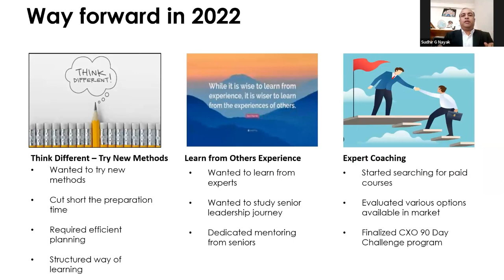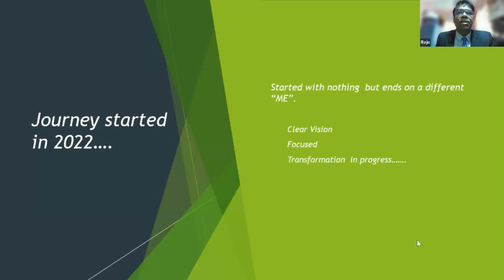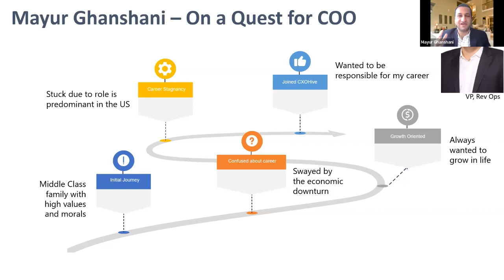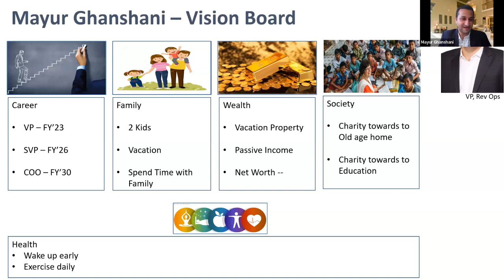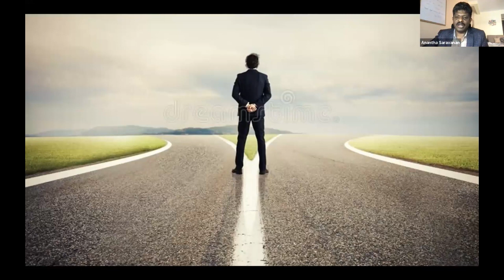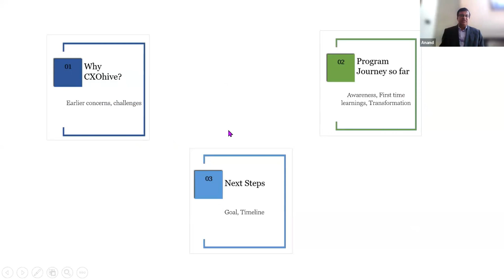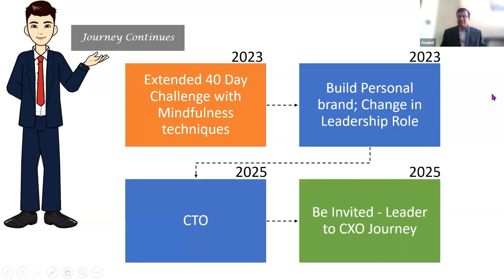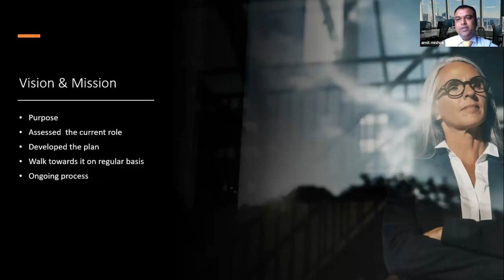Learn from aspiring CXO's, on their journey in the CXO 90 Day Challenge | CXOhive.com | Mudit Saxena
Empowering Mid Career Mangers to become CXOs via my CXO 90 Day Challenge.

I EMPOWER Leaders, Teams and Organisations to TRANSFORM and achieve 10x results. Executive Coaching, Leadership Interventions and Mindfulness Solutions based on Neuro Science and E.I

Enabling CXOs to create and deliver on their vision and goals in both Life and Leadership.I enable  this with Leadership, Coaching and Mindfulness solutions based on Neuroscience and Emotional Intelligence.

As an ICF - PCC certified coach, John Mattone (coach to Steve Jobs) certified Executive coach, facilitator, Trainer, Key Note speaker, Podcaster, I rely deeply on my past C suite experience.

🎯 I am the Founder of the "Leader to CXO" show which features CXOs who give advice to leaders on how to advance in their career.

🎯  I have Coached CXOs Internationally on Leadership, Career Transitions,  Goal achievement, Peak Performance, Performance Improvement, Finding  Purpose, becoming Resilient, Team Coaching.

🎯 Coached Start up Founders and SME owners.

🎯 International PGM on Leadership and Mindfulness based on Neuroscience.

In a VUCA (Volatile, Uncertain, Complex and  Ambiguous world) I help leaders develop focus and create a future they  desire and take optimal decisions. I help them RESPOND and not REACT with great "Self Awareness, Self Leadership & Compassion.

* I empower leaders to become CXOs & CXOs to become Mindful leaders.
* I enable Start up CEOs to "Scale without Chaos"
* I assist SME owners grow their businesses 10x
* I facilitate organisations to deliver outstanding results by enabling  leaders to exceed goals, become emotionally intelligent, improve employee engagement and respond instead of reacting in a VUCA world.

Learn how  Neuroscience, Breath, Meditation, Mindfulness, Sound and Ancient practices taught in a modern contemporary way help in Self awareness, Self Leadership, Team Awareness and Company Leadership. Learn how to deal with Stress, recover with Resilience, manage Anxiety, enable Sleep, find purpose, increase Focus, decrease distraction, detox from gadgets etc. We cannot control our environment but we can learn to control our response!